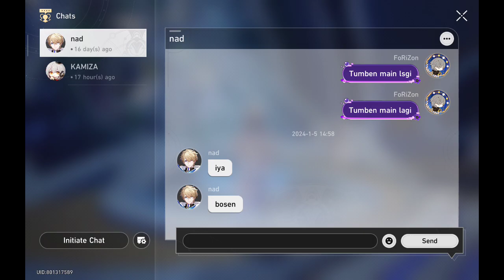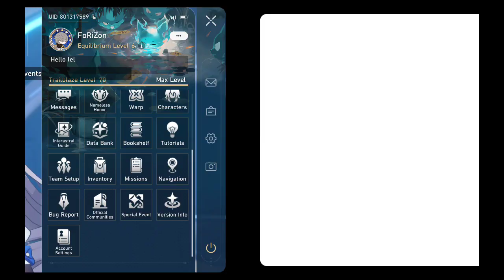January 22, 2024(1)